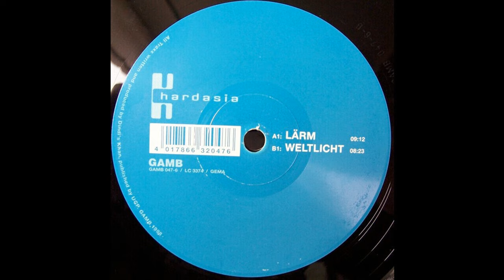Khardasia - Weltlicht (Techno 1998)